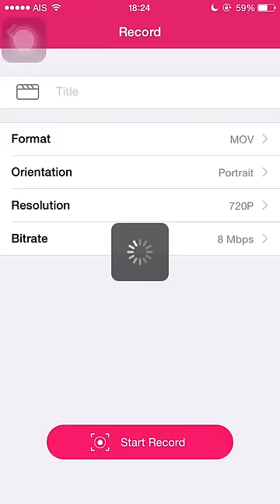To Slay a Sorceress, Ex++ Mage Meta Flawless Score